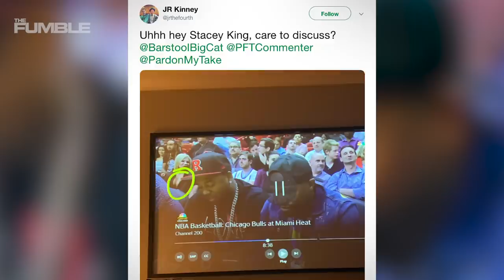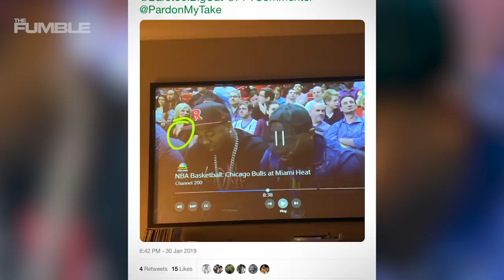Stacey King Caught Circling Hot Chick Sitting Behind Floyd Mayweather ON LIVE TV!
Alright so in today’s digital age, I think we’ve learned now that you shouldn’t text, email, tweet, or snapchat ANYTHING that you don’t want the rest of the world to see…because as we’ve observed, it takes a second to screenshot something and then it’s there for the rest of history. But what about when you’re on live TV and you’re on a commercial break? Then it’s ok to do whatever the hell you want, right? Uh no…actually. Let Stacey King be a lesson.